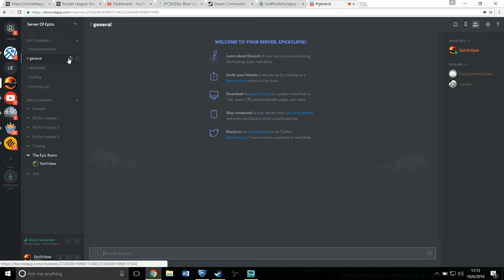Rocket League The Switch to Controller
Hey guys in this video I am going to be showing a little bit of the switch over to controller for me and also talking about the new discord that has been made for all of you so come join leave a like and subscribe!!